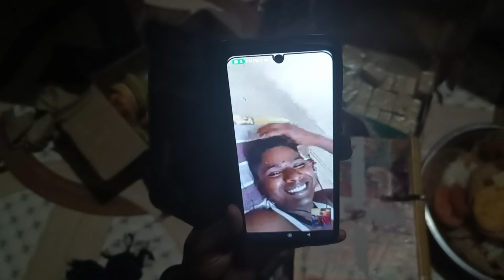हम लोग पहुंचे नई दुल्हन को लेनेके लिए#youtubevideo#viralvideo#trending#vlog Ragini kumari Varanasi